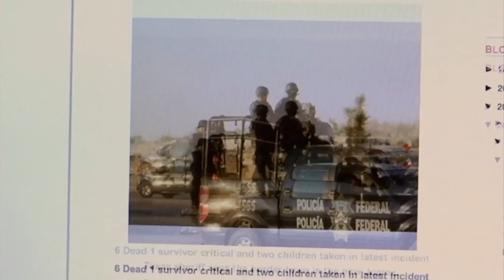Western - Official Trailer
In Eagle Pass, Texas, where the U.S. and Mexico meet along the Rio Grande, a cattleman and the mayor face the dawn of a new reality. In the matter of a few turbulent months, the specter of cartel violence begins to loom from upriver, leading to an indefinite border closure and its rippling consequences on the home front. Martin Wall's livelihood depends on bringing cattle across the border to market, and his frustrations grow by the day as he reflects on supporting his young daughter. Meanwhile, Eagle Pass Mayor Chad Foster, a proud champion of the region, strives to convince the people (and perhaps himself) that the communities along the border can remain close and harmonious.
Amongst these struggles, a rich tapestry of life along the border emerges: we behold on the dusty plains an aspiring rodeo hero, a spirited bullfight, the chatter of old—timers at a greasy spoon, the vigilance of a retired Border Patrolman at the Rio, plentiful mariachi music, and the kind of frequent and vigorous celebration that's inseparable from living on the edge of the frontier as the world changes. In WESTERN, the Ross brothers navigate the mythic terrain of the American West, capturing human moments, dramatic stories, and the lived experience of life on the border.